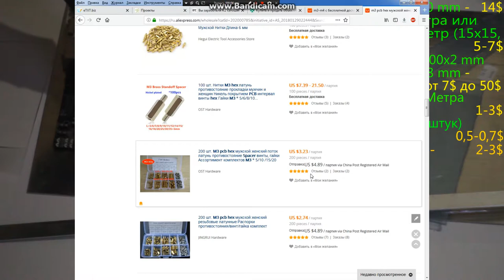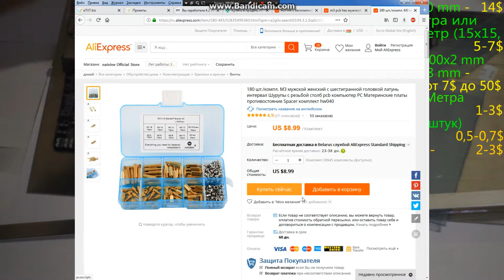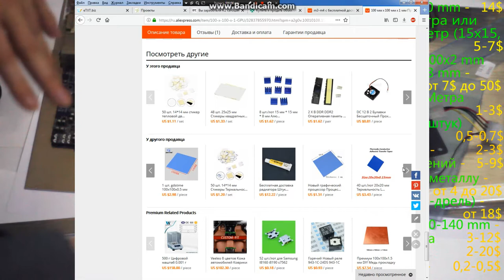Desktop custom case PC часть 1. Делаем курпус-десктоп для ПК из оргстекла и аллюминия своими руками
Часть 1, вступление, советы, выбор необходимых материалов и инструментов, примерная смета.

DOGE - DL1BYNfptu8AhPkZ3CMzxMCkvNSG6TNDSN

WebMoney:
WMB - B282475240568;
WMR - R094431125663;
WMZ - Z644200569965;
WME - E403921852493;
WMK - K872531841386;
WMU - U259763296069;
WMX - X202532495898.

Payeer - P9500902